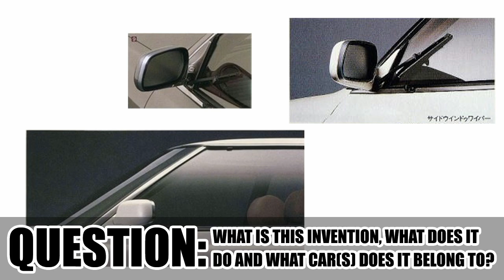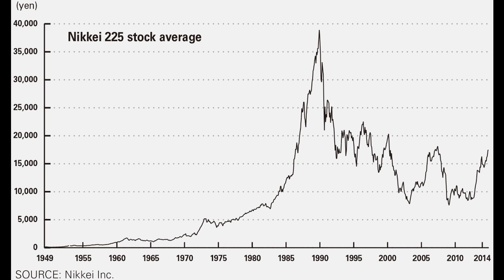Side wipers [JDM Trivia #1]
Last weeks question was "In the picture shown you can see some weird chindogu applied to a car. What is it and which car does it belong to? "
The invention used was a so called side-wiper. Toyota thought that after windshield wipers, rear wipers and headlight wipers the next big luxury thing should be side wipers that clean your side window. They even added a washer jet in the side mirrors to ensure the cleaning of dry surfaces.
The side-wiper was an optional accesory for the Toyota Mark II, Chaser and Cresta X80 in 1988. It was created at the peak of the Japanese bubble economy and consumers demanded even more outragous options on cars. The bubble economy burst in 1990 and at the launch of the Toyota Mark II, Chaser and Cresta X90 in 1992 almost all options to the cars were actually making sense.

The teaser for next week: what do these cars have in common?
Leave your guesses in the comments below!